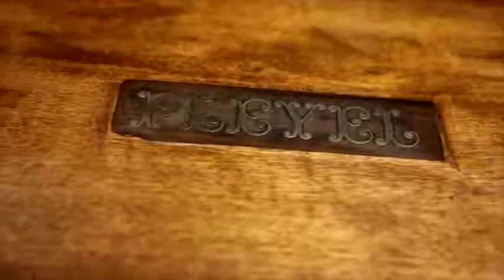Toulouse les Orgues : Découvrez un instrument oublié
Écoutez un pédalier Pleyel historique de 1890, par Yves Rechsteiner, directeur artistique du Festival international Toulouse les Orgues.
Vous avez aimé ? Soutenez Toulouse les Orgues pour l'acquisition de cet instrument rare et unique
J'aime, je mécène : devenez mécène participatif sur culture-time.com